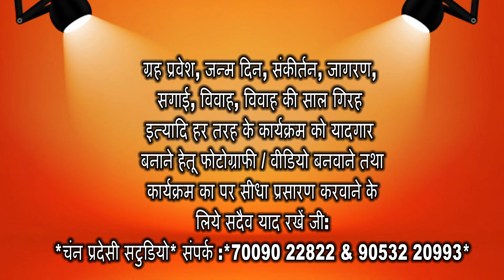श्री बाँके बिहारी सेवा समिती अध्यक्ष अशोक सूद ने दी दिपावली की शुभकामनाएँ ।